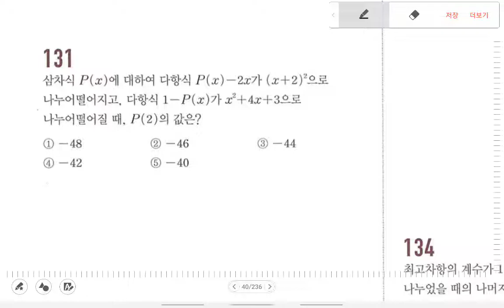고쟁이-수학(상) no.122~136 문제풀이